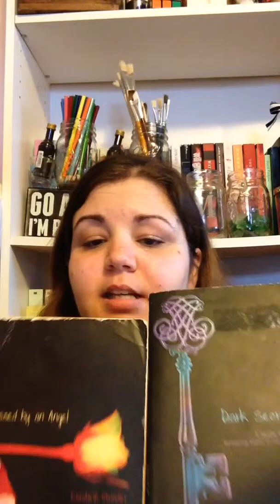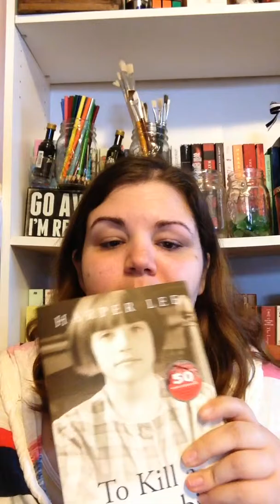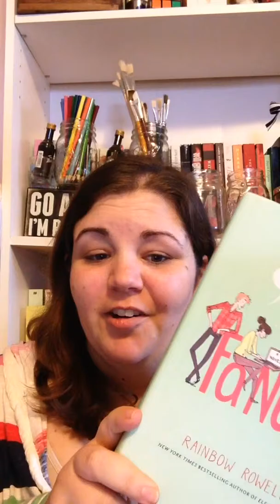Social Media | Book Tag # 5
Questions:
Twitter: Your favorite shortest book!
Facebook: A book that everyone pressured you into reading!
Tumblr: A book that you read before it was cool.
MySpace: A book that you don't remember whether you liked it or not.
Instagram: A book that was so beautiful that you had to Instagram it.
YouTube: A book that you wish would be turned into a movie.
Goodreads: A book that you recommend to everyone.